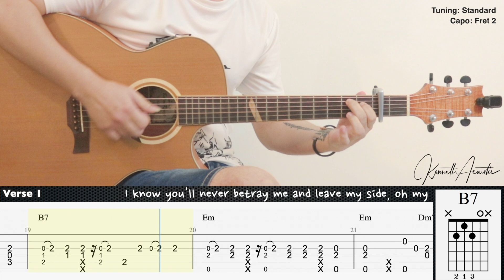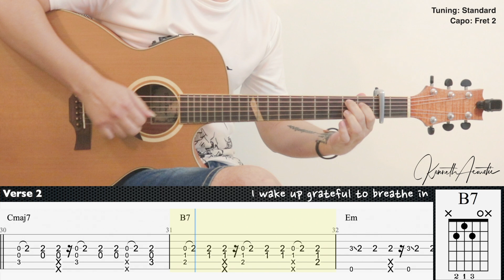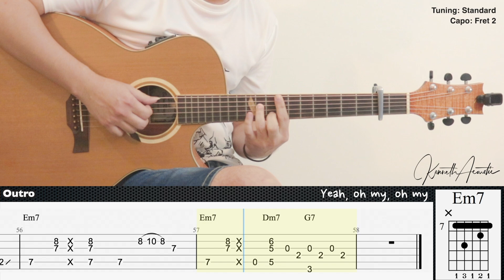Sun and Moon - Anees | Fingerstyle Guitar | TAB + Chords + Lyrics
Guitar : Baton Rouge X6C ACE Mystique
Mic 1 : Rode NT1A
Mic 2 : Rode NT55
Audio Interface : Focusrite Scarlett 2i2 (2nd gen)